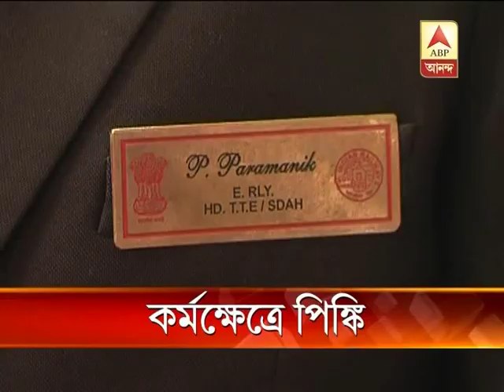Rape accused athlete Pinki Pramanik joins office